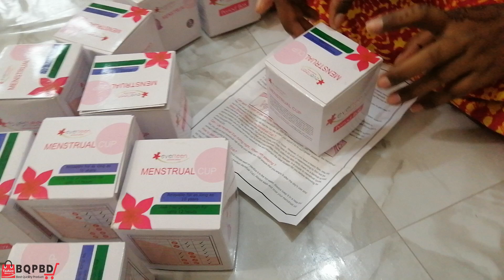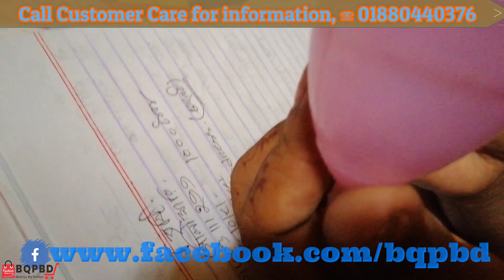মেন্সট্রুয়াল কাপ ব্যবহার, কোথায় পাবেন ? কিভাবে ক্রয় করবেন ? bqpbd Facebook Page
🎬 আমাদের পেইজে ভিডিও দেওয়া আছে কিভাবে ব্যাবহার করবেন তার বিস্তারিত তাই এটা সম্বন্ধে আর জানতে ভিজিট করুন  আমাদের ফেসবুক পেইজ ।
🕵️‍♀️ 🕵️♀ ফেসবুকে গিয়ে সার্চ বক্স-এ টাইপ করুন  bqpbd
অর্ডার করতে ইনবক্স করুন :-
Price :  ৳650

🔁 ঢাকার মধ্যে হোম ডেলিভারি: ৮০ টাকা।
🔁 ঢাকার বাহিরে:
🚒 সুন্দরবন ১২০ টাকা ।
🚒 এস এ পরিবহন ১৫০ টাকা।
বিঃ দ্রঃ ঢাকার বাহির থেকে অর্ডার করতে ডেলিভারি চার্জ অগ্রিম বিকাশ এ পেমেন্ট করতে হবে।
 💵আমাদের বিকাশ এজেন্ট নাম্বারে কেশআউট করুন : 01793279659